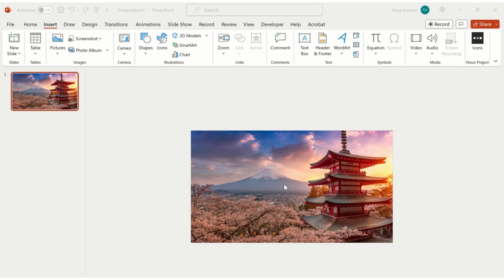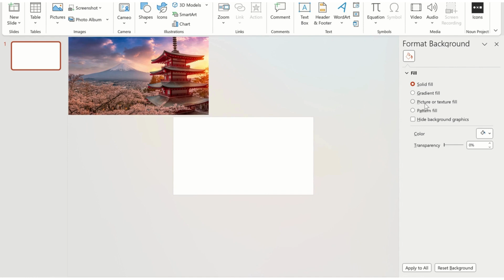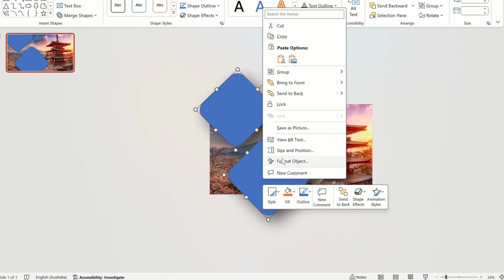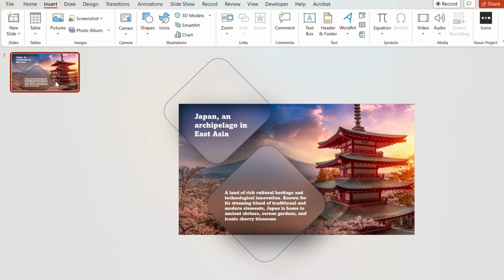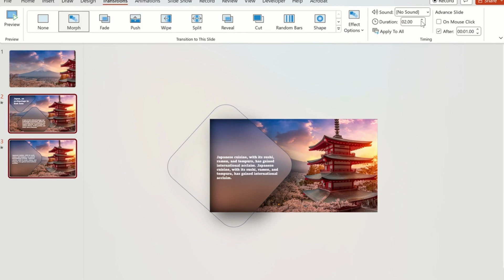Viral Powerpoint Slides In 4 Mins🤯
Create trending PowerPoint title slides and presentation skills using morph transition effects. Let's learn how to add captivating effects to your slides together, step by step.

🖼️ In this video, I'll guide you through the process of transforming your PowerPoint slides with amazing effects. Come along as we explore each step:

1️⃣ Add a picture to the slide and duplicate it.
2️⃣ Enhance the image with an inner shadow and artistic blur.
3️⃣ Customize the background by cutting and pasting the modified picture.
4️⃣ Introduce shapes with personalized shadows for added depth and dimension.
5️⃣ Duplicate slides and create a smooth transition with the Morph effect.

00:00:00 - 00:01:25  - Introduction to PowerPoint Shape Effects
00:01:25 - 00:03:00 -  Advanced Shape Customization
00:03:00 - 00:03:22 - Grouping and Slide Duplication
00:03:22 - 00:04:26 - Slide Design and Transition Effects
00:04:26 - 00:04:49 Finalizing the Presentation

🎨 Let's unlock the full potential of PowerPoint together! Impress your audience with professional-looking presentations that stand out.

Let's elevate your presentation game and turn your ideas into visually stunning slides! 💻✨